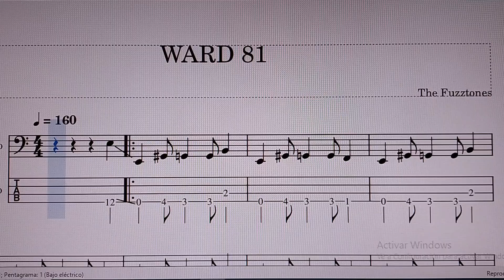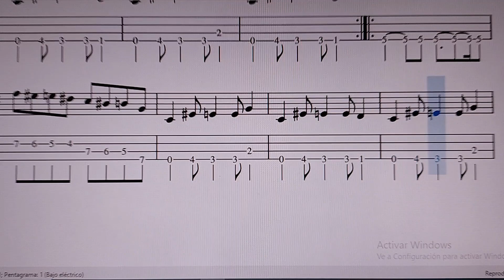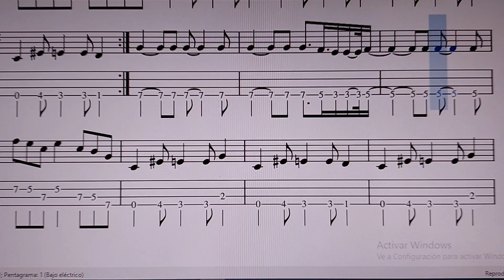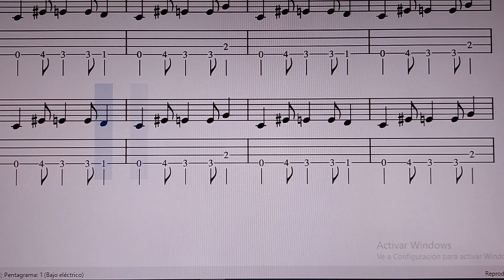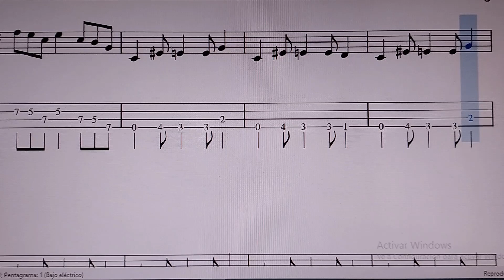The Fuzztones-Ward 81(Bass Cover+Partitura+Tablatura)